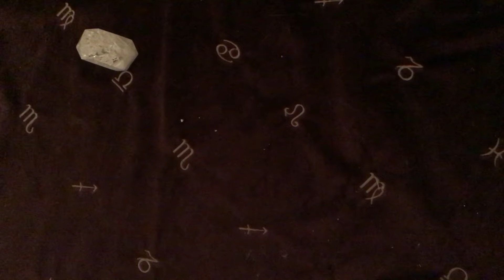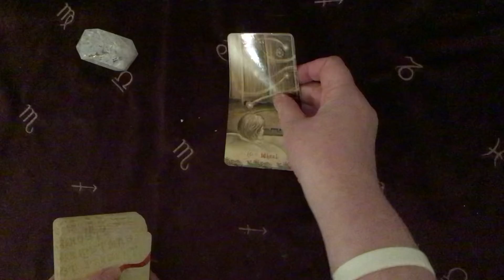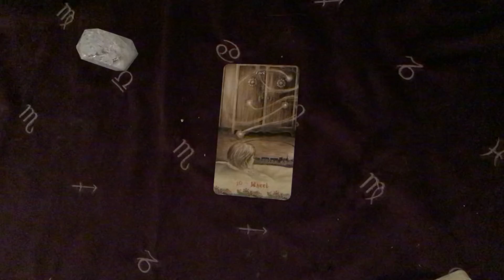Day 3 TAROTVLOGMAS Full daily tarot reading :)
Day 3 TAROTVLOGMAS - full reading :)

To book a reading

My name is Jane and I am an intuitive Tarot reader , counsellor, coach, and general student of life. My youtube channel offers daily guidance , tarot , oracle & angel deck reviews and un boxings, tarot tutorials etc.
 I hope that you enjoy what I am offering here, if you do please give the videos a like or make a comment I love to interact with you all, thank you for watching x Please do like and subscribe to my channel and please do share with your friends, thank you 😊
If you would like to support my channel please just click the paypal button in the right hand corner of my header bar, I also now have a patreon so please do visit that if you would like to support me, there are going to be lots of patreon rewards and specials over there too. If you would like to book a private reading with me please visit my or through my face book page Crystal Sparkles Readings.